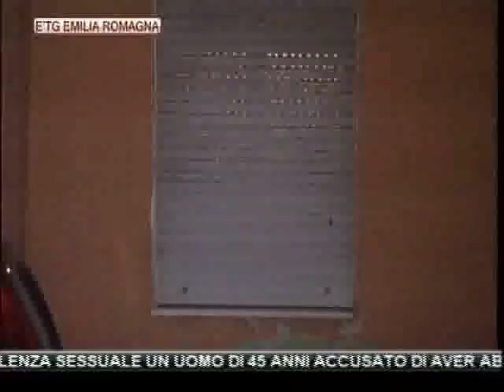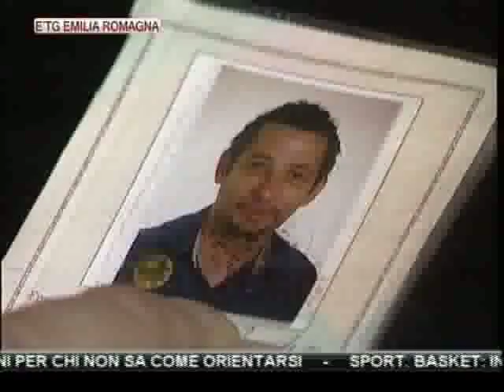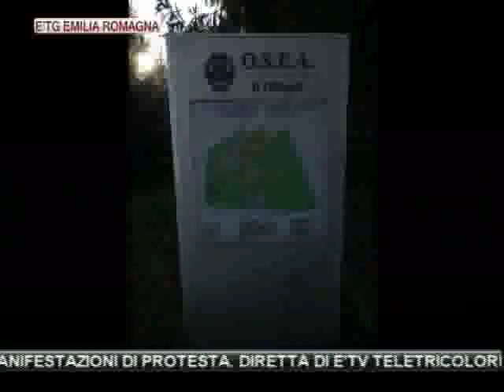etg Regionale 06 01 2012